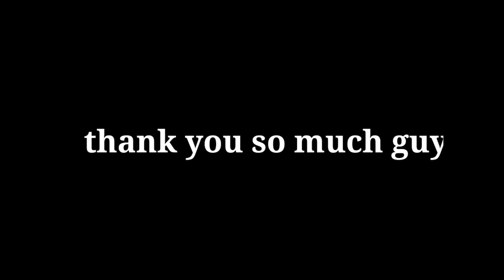ईट तोड़ने का सही तरीका 👊 एक ही बार में तोड़ सकते हो 3 ईट